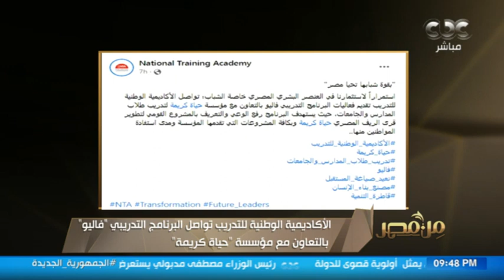من مصر| "بقوة شبابها تحيا مصر".. "الوطنية للتدريب" تقدم برنامجًا لتدريب طلاب المدارس والجامعات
من مصر |  بقوة شبابها تحيا مصر.. الأكاديمية الوطنية للتدريب تواصل برنامج "فاليو" لتدريب طلاب المدارس والجامعات بالتعاون مع مؤسسة "حياة كريمة"